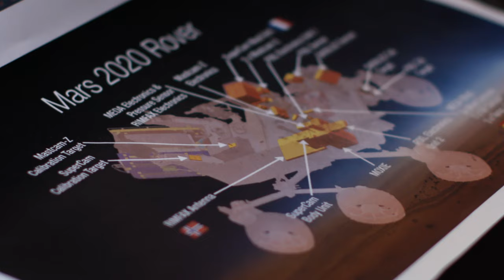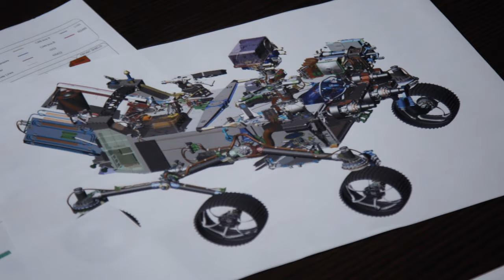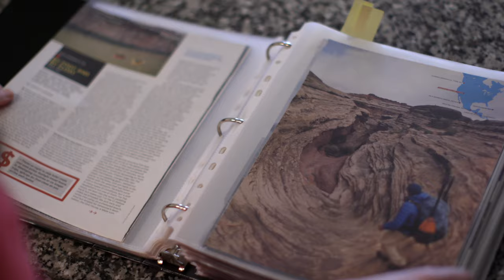Space to Explore - Award Winning Short Film - HD 4K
Natalie dreams of being the first to set foot on Mars.

Subtitles provided in English, Spanish (Latin), Russian, Hindi, Arabic, and Chinese (Simplified)